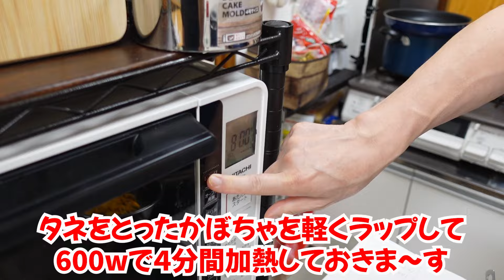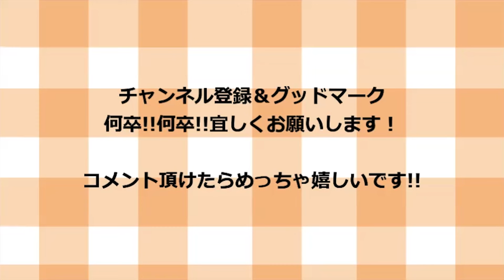本当はこれが1番旨い！どの煮物の組み合わせよりも相性のいい旬のかぼちゃとピーマンの炊き合わせの作り方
【けんますオススメ特別商品！】
【今日の反省会の動画】

【材料一覧】

【調味料一覧】

水　　　　　　　　　200cc
料理酒　　　　　　　大さじ2杯
砂糖　　　　　　　　大さじ2杯
本だし　　　　　　　小さじ1杯